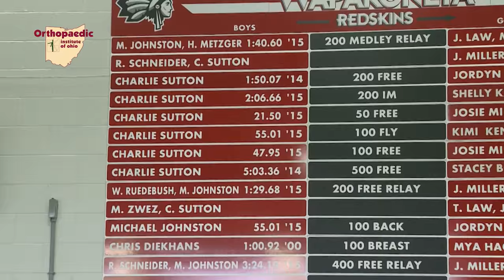Charlie Sutton OIO Prep Profile